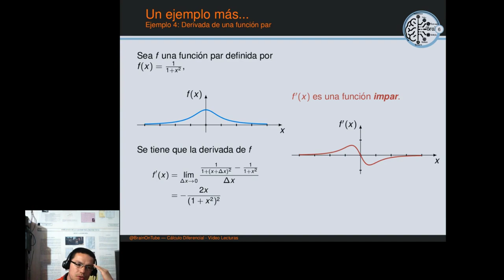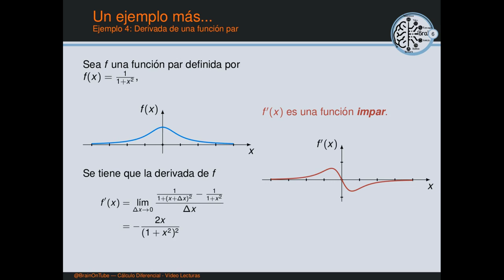Cálculo en una variable: Ejemplo 3 - Derivada de una función par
En este vídeo, mediante un ejemplo se muestra que la derivada de una función par es impar.